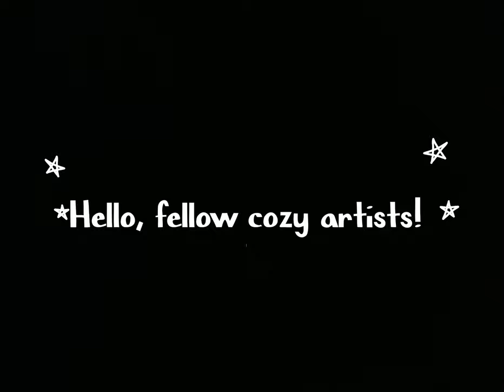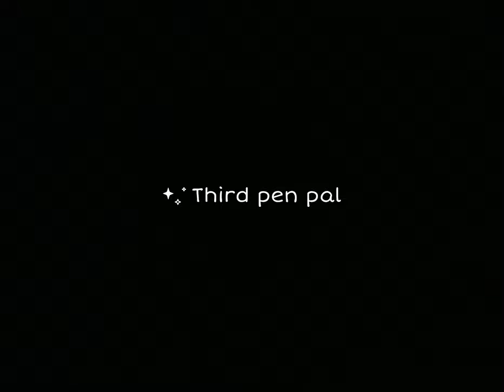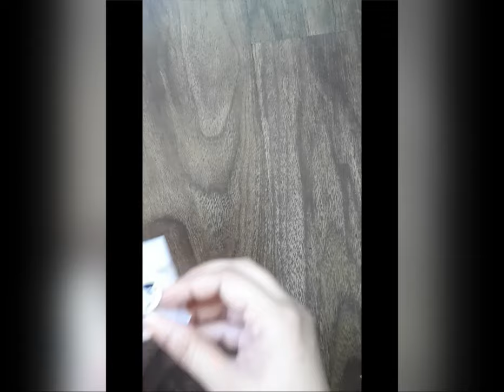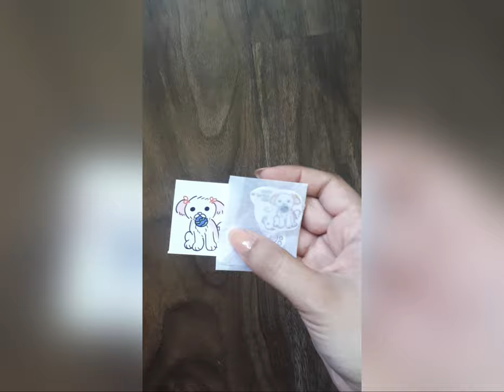POV: packaging some merch and sending it to your friends | Starting A Small Business 💌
Hello, everyone! Just wanted to share some merch that I have made and sent to some of my friends. Take care everyone.